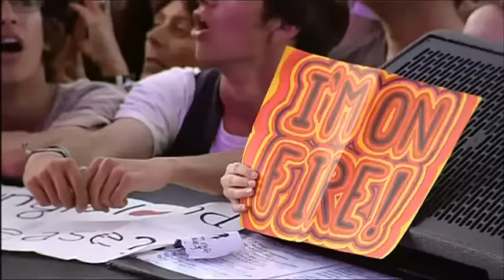i'm on fire ( pinkpop 2012 ) - bruce springsteen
im on fire - bruce springsteen pinkpop pro shot video 2012